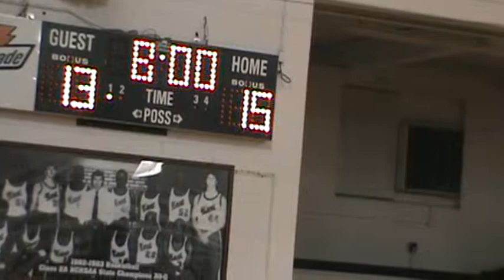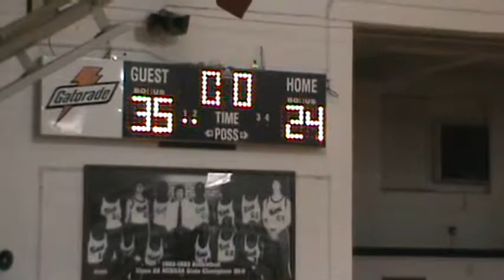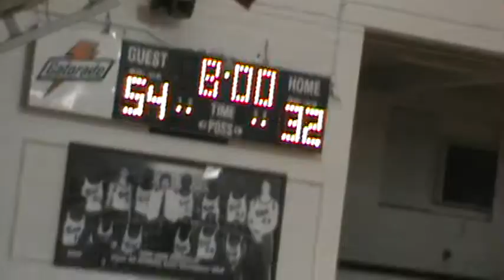West Montgomery 1415